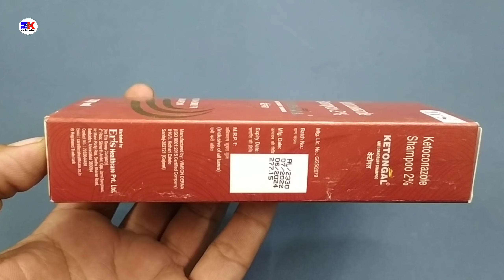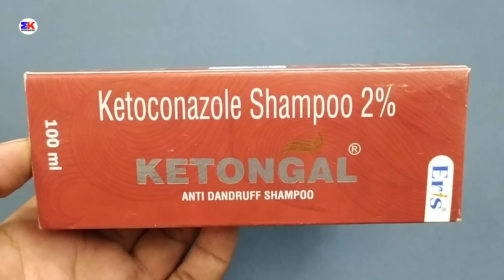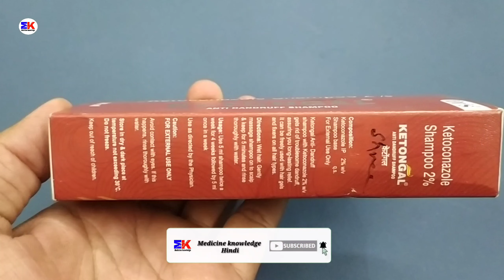Ketongal Shampoo | Ketoconazole Shampoo | Ketongal Shampoo Uses Benefits Dosage Review in Hindi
kindly note